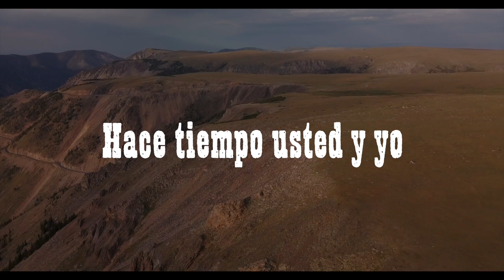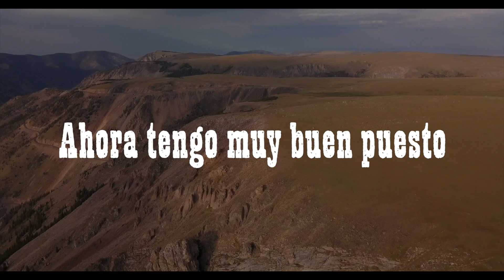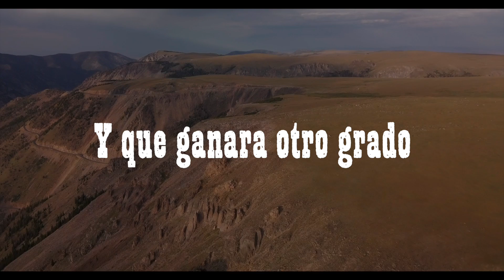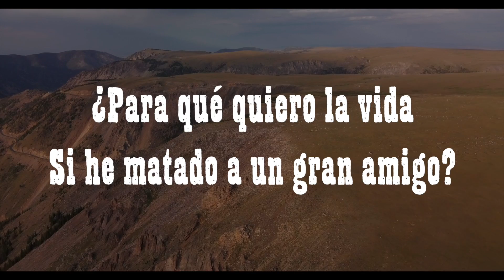La Reunión Norteña - Juan Ramos Ft Grupo Los De Chiwas (Lyric Video)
Disfruta el lyric video de "Juan Ramos" la más reciente colaboración musical de La Reunión Norteña y Grupo Los De Chiwas.

JUAN RAMOS/ LA REUNIÓN NORTEÑA FT GRUPO LOS DE CHIWAS

Jefe de Nuevo Laredo
¿Qué pronto se te olvidó?
Que andábamos de pateros
Hace tiempo usted y yo
Ganándonos el dinero
Traicionando a la nación

Hoy porque trae uniforme
Y trae la ley en sus manos
Se olvida que yo fui el hombre
Que una vez le dio la mano
Cuando en la lancha en que andaba
Se volcó y se andaba ahogando

No me recuerde el pasado
Ya tengo mucho dinero
Ni me importa el contrabando
Ahora tengo muy buen puesto
Te iba a llevar prisionero
Pero te prefiero muerto

Sabe que estoy desarmado
De eso no tenga pendiente
Con morirme había soñado
En las manos de un valiente
Y que ganara otro grado
Pa' lucirlo ante su gente

Echó mano a su pistola
Matándolo a sangre fría
Cayó bien muerto Juan Ramos
Y en su rostro se veía
Como que se estaba riendo
De lo que él nunca creía

Luego que ya lo mató
Se quedó muy pensativo
Y se apuntó al corazón
También pegándose un tiro
¿Para qué quiero la vida
Si he matado a un gran amigo?